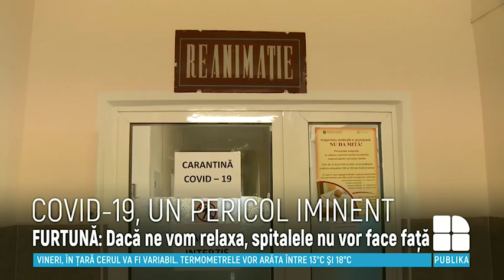COVID-19, UN PERICOL IMINENT. Furtună: Dacă ne vom relaxa, spitalele nu vor face faţă